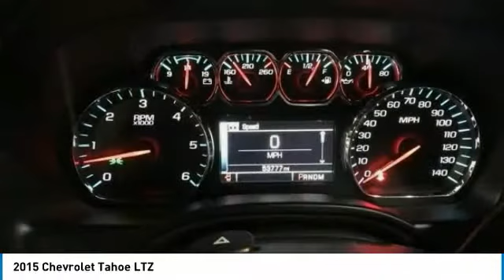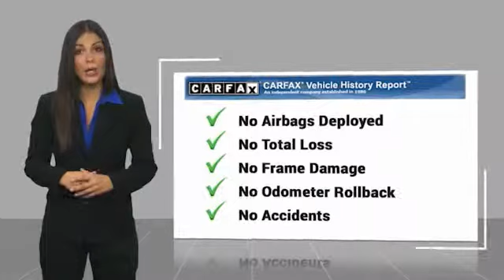2015 Chevrolet Tahoe 2015 Chevrolet Tahoe LTZ FOR SALE in Post Falls, ID JJ4101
Knudtsen Chevrolet
1900 E Polston Ave

Features: TOW PACKAGE, PREMIUM STEREO, NEW TIRES, MEMORY PACKAGE, POPULAR EQUIPMENT PACKAGE, REMOTE START, NAVIGATION, LEATHER, HEAVY DUTY TRAILER PACKAGE, HEATED SEATS, HAS SERVICE RECORDS, CLEAN CARFAX, BOUGHT HERE/SERVICED HERE, BOSE HIGH END SOUND PACKAGE, BLUETOOTH, BACKUP CAMERA, ALL SERVICES CURRENT, 7 PASSENGER, 4WD, jet black Leather, 3rd Row 60/40 Power Fold Split-Bench, 5 12-Volt Auxiliary Power Outlets, ABS brakes, Alloy wheels, Auto-Dimming Inside Rear-View Mirror, Bluetooth For Phone, Bose Centerpoint Premium 10-Speaker Surround Sound, Compass, Driver Inboard & Front Passenger Airbags, Electronic Stability Control, Emergency communication system, Floor Console, Fog Lamps, Forward Collision Alert, Front & Rear Parking Assist, Front dual zone A/C, Front Heated Reclining Bucket Seats, Hands Free Power Liftgate, Heated & Cooled Driver & Front Passenger Seats, Heated 2nd Row Seats, Heated door mirrors, Heated front seats, Heated Leather Wrapped Steering Wheel, Heated rear seats, Heavy-Duty Rear Locking Differential, Illuminated entry, Keyless Start Switch, Lane Departure Warning & Safety Alert Seat, Low tire pressure warning, Magnetic Ride Control Suspension Package, Memory Settings, Passive Entry System, Pedal memory, Power Adjustable Pedals, Power Liftgate, Power Release 2nd Row Bucket Seats, Power Tilt & Telescoping Steering Column, Power-Folding Heated Outside Mirrors, Preferred Equipment Group 1LZ, Radio: Chevrolet MyLink w/Navigation/AM/FM Stereo, Rear air conditioning, Rear Cross-Traffic Alert, Remote Keyless Entry, Remote keyless entry, Security system, Side Blind Zone Alert w/Lane Change Alert, Traction control, Universal Home Remote, Wireless Charging.6-Speed Automatic Electronic with OverdriveV84WDCome To See Our Specials!! Call us at For help with any of our departments!!Awards: ALG Best Residual Value 2015 KBB.com 15 Best Family Cars 2015 KBB.com Best Buy AwardsReviews: If you need real 4-wheel drive (4WD), if you tow a trailer or a boat, and if you want to do that surrounded by the best interior and some of the highest tech you can get in the segment, then this is your ride. Source: KBB.com Strong V8 power; stout towing capacity; available nine-person seating capacity; quiet highway ride; impressive interior quality. Source: Edmunds Whether you re headed for a weekend at the lake or a quick stop at the office the groundbreaking, all-new 2015 Tahoe gives you the confidence to go anywhere. The striking design of the all-new Tahoe features sculpted bodyside panels and an athletic stance that makes an indelible first impression. Details include a distinct available lighting package with standard projector-beam headlamps and rear LED taillamps, plus a hidden rear wiper system tucked under the rear spoiler at the roofline. Tahoe also offers available power-retractable side assist steps with perimeter lighting, which help passengers exit safely. The new Tahoe interior features premium materials that contribute to the functional, sophisticated design. Storage in the center console is large enough to fit a laptop computer. Plus, the available 8-inch diagonal color touch-screen slides up to reveal space behind the display to store cell phones, wallets or other valuables. Customize the touchscreen to choose the information or options you use most and place them on your home screen. The interface allows you to touch and swipe on the screen just like you do on your smartphone. Tahoe LTZ models offer standard heated and cooled perforated leather-appointed front bucket seats. You ll enjoy the convenience of available power-release second-row and fold-flat third-row seats, the fastest power-release second-row and power-folding third-row seats of any competitor and the versatility of a flat load floor to store cargo. With the second- and third-row seats folded flat, the all-new Tahoe offers 94.7 cu. ft. of cargo space. It starts with the world-class